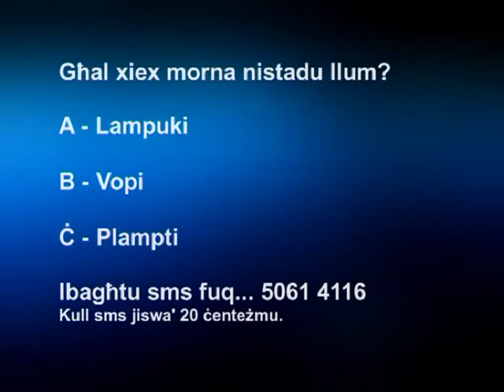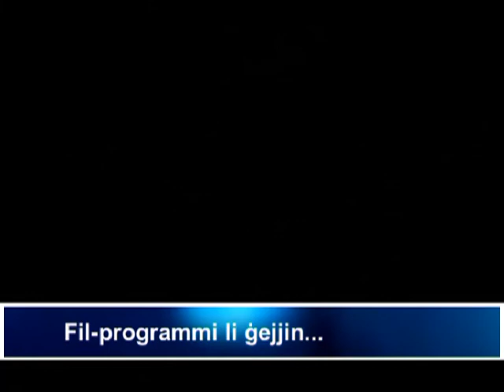Mister Fisherman 2008 Episode 1 Plamtu Atlantic Bonito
In this first episode of yet another Mister Fisherman series aired in 2008,  Josef Camilleri, Mr Fish, explains different techniques, tackle and bait required for fishing for Atlantic Bonito (Plamtu).

F'dan l-ewwel episodju ta' sensiela oħra ta' Mister Fisherman imxandra fl-2008, Josef Camilleri, Mr Fish, jispjega tekniki differenti, tackle u lixka meħtieġa għas-sajda għall-Plamtu.